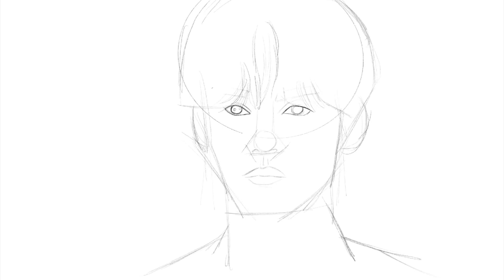ROBOT - LEE KNOW @StrayKids / digital art